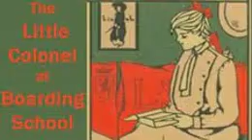Annie Fellows Johnston - The Little Colonel At Boarding-School (7/16) The Halloween Masquerade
THE LITTLE COLONEL AT BOARDING SCHOOL.
Because of the illness of her grandfather, Lloyd Sherman, the Little Colonel, finds herself being sent off to boarding school from her home in Lloydsboro Valley, Kentucky. Jolly times are mixed with lessons in this 7th book in the "Little Colonel" series for girl.

AUTHOR BIOGRAPHY.
Annie Fellows Johnston (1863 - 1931) was an American author of children's fiction who wrote the popular The Little Colonel series, which was the basis for the 1935 Shirley Temple film The Little Colonel; many of the books were illustrated by photographer Kate Matthews. She was born and grew up in McCutchanville, Indiana, a small unincorporated town near Evansville, Indiana. Johnston was born Annie Julia Fellows Johnston, daughter of Albion Johnston, a minister, and Mary Erskine Fellows. She had a brother, Erwin, and two sisters, Lura and Albion. She attended the University of Iowa for one year, returned to Evansville, taught school for three years, then became a private secretary. She married a cousin, William L. Johnstone. He was a widower with three children, Rena, John, and Mary. Rena died in 1899 and John in 1910 or 1911.

Johnston moved to Pewee Valley in 1898, the move becoming permanent in 1911. There, she lived until her death at "The Beeches" with her stepdaughter, artist Mary Gardener Johnston. The Beeches was built in 1901 by “Mamie” Craig Lawton, widow of Gen. Henry Ware Lawton, who was the only general killed during the Spanish/American War. Members of the Craig family inspired twelve characters in the “Little Colonel” stories. The Little Colonel series was her thirteen book collection beginning with The Little Colonel (1895). It was made into a movie starring Shirley Temple in 1935 featuring Lionel Barrymore and "Bojangles" Robinson. An assessment of her achievements in connection with her induction into the Kentucky Writers Hall of Fame says, "Her work is now considered anachronistic, depicting Reconstruction Era South still transitioning from the Civil War, and must be taken in the context of the times..